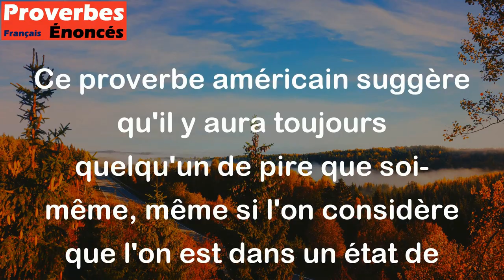Un fou trouve toujours un plus fou que lui. - Proverbe Americain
Ce proverbe américain suggère qu'il y aura toujours quelqu'un de pire que soi-même, même si l'on considère que l'on est dans un état de folie ou d'extravagance. Il vise également à souligner l'importance de ne pas s'auto-satisfaire ou de se comparer aux autres de manière négative.